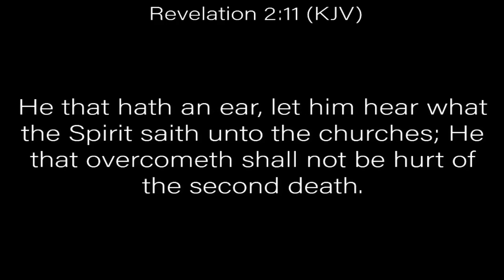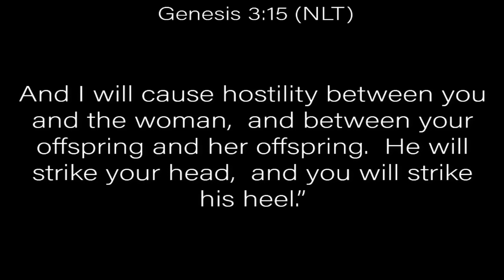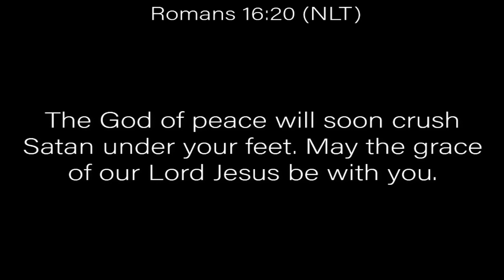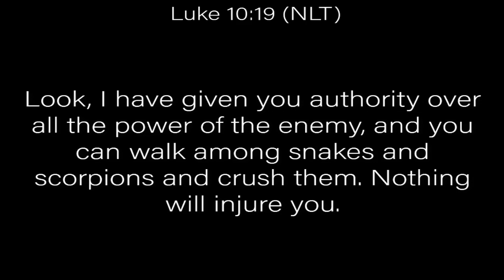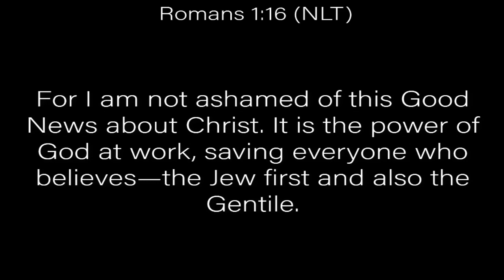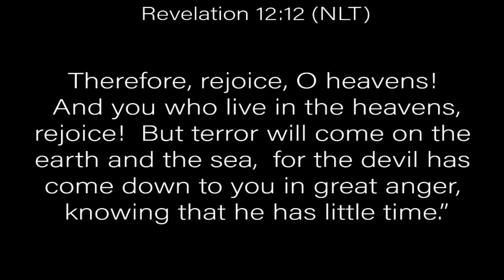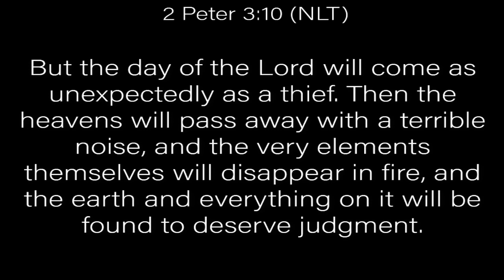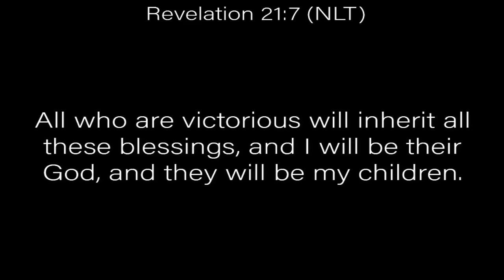I'm Gonna See A Victory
Senior Pastor Don Haymon II | 9.8.19a

Calvary Church's mission is to
Love God. Grow in faith. Serve others. Go change the world.

Join us live Sundays 10a | 6:30p & Tuesdays 7:30p